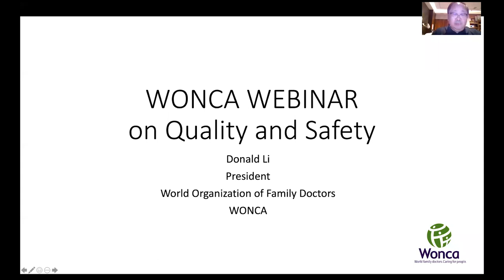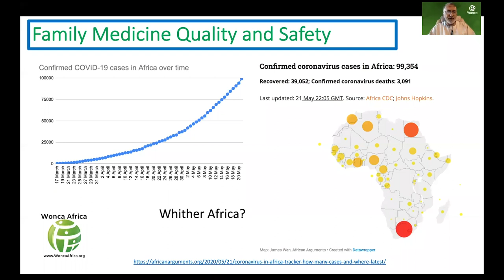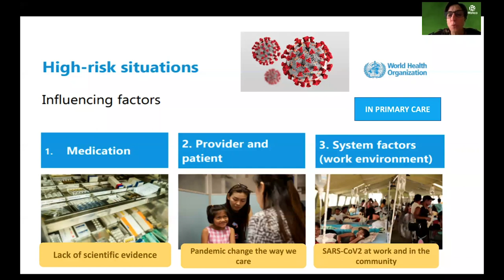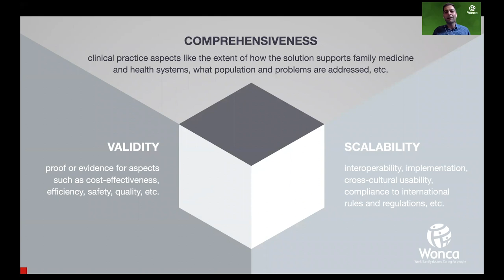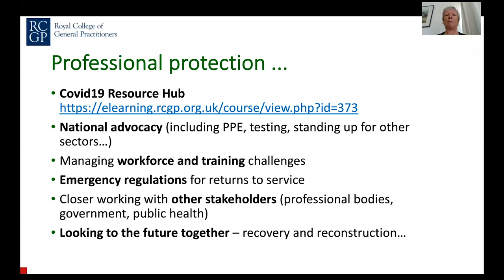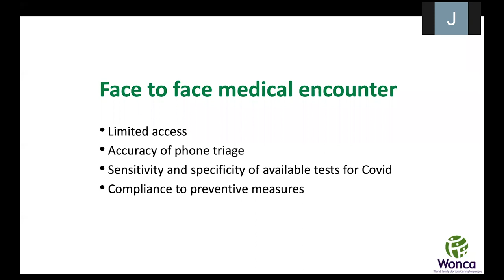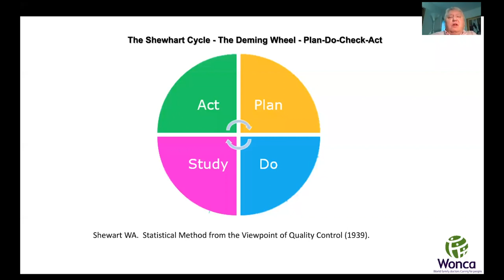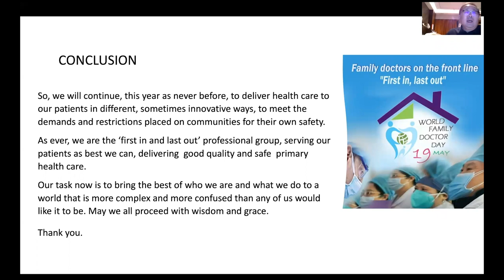WONCA COVID-19 Webinar #7: Quality & Safety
On the seventh WONCA COVID-19 webinar, we focus on Quality & Safety. The session covers a wide range of topics including: team organization, safe use of medications, telemedicine, community support and public health issues, giving support to health professionals, and quality management.

The webinar is organized by WONCA and the WONCA Working Party on Quality & Safety, and will see the contributions of: Prof Maria Pilar Astier Peña, Mrs Mirella Chiodo, Prof Patricia Chueiri, Prof Amanda Howe, Dr Neelam Dhingra Kumar, Dr Donald Li, Dr Harris Lygidakis, Prof David Moores, Prof Shabir Moosa, Adj Prof Jacqueline Ponzo, Dr Pramendra Prasad, Dr Babbar Prernar, Prof Richard Roberts, Dr Andree Rochfort, and Prof Jinan Usta.

It is introduced by WONCA President, Dr Donald Li, and the in-meeting discussion is led by Dr Anna Stavdal, Prof Ruth Wilson, and Dr Jose Miguel Bueno Ortiz.